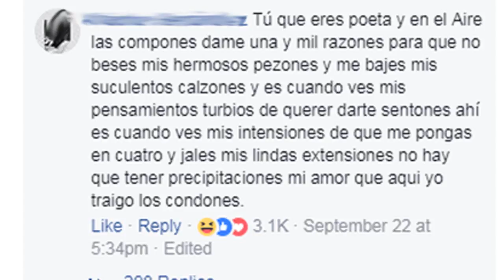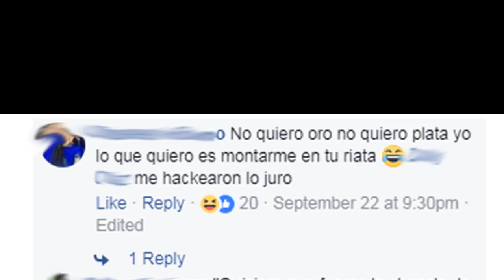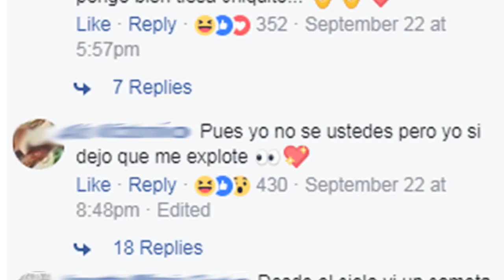TEMBLOR Y ASÍ REACCIONAN LAS MUJERES